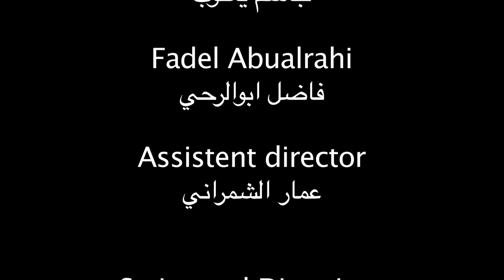Low Mind Short Film